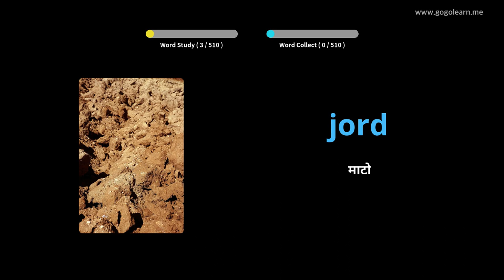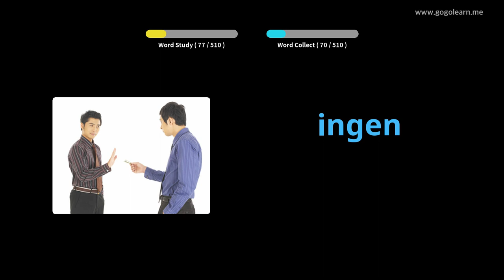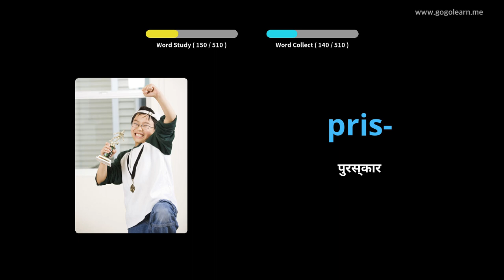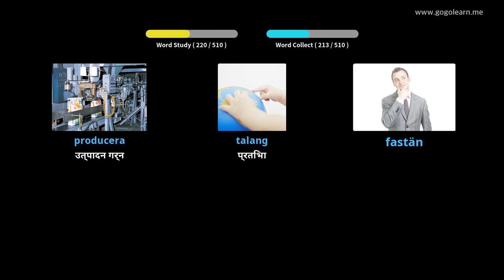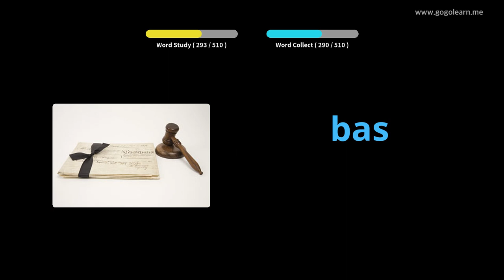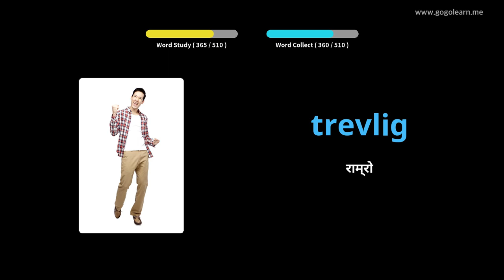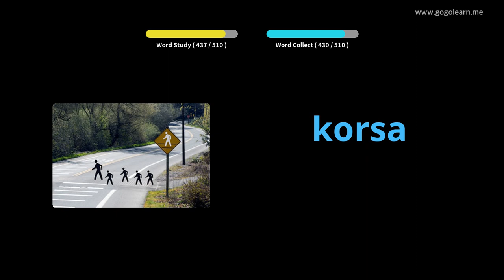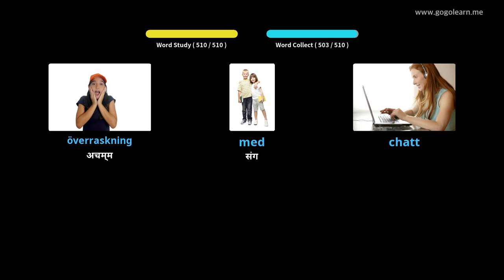स्विडेनी शब्दावली आधारभूत माध्यमिक स्कूल | Golearn